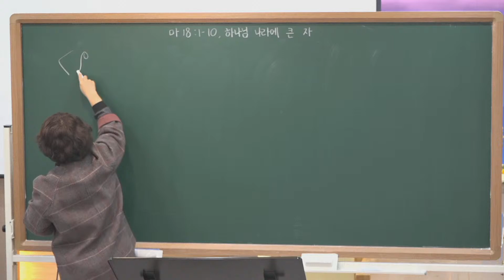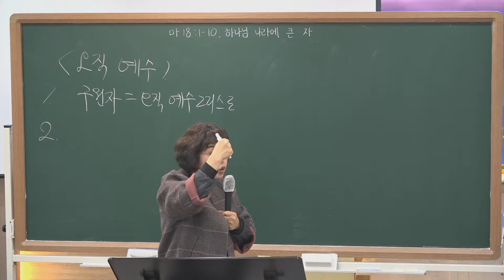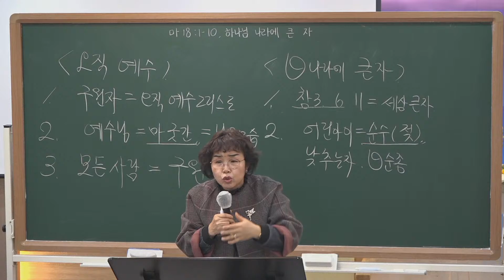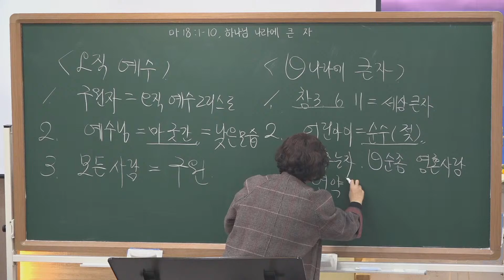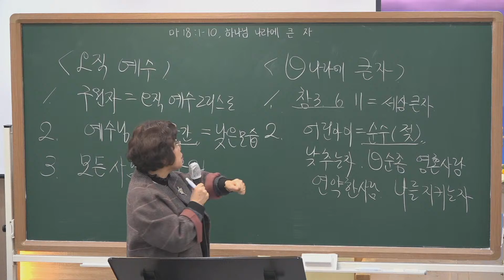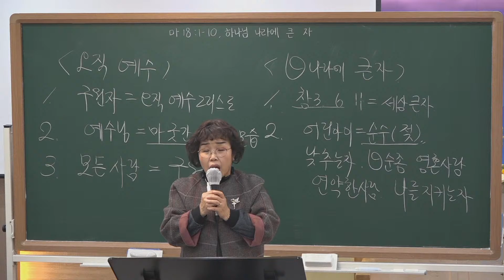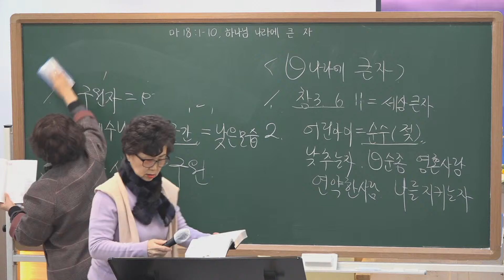231203 그루터기 주일 유아유치예배